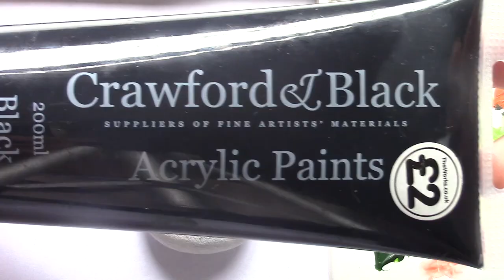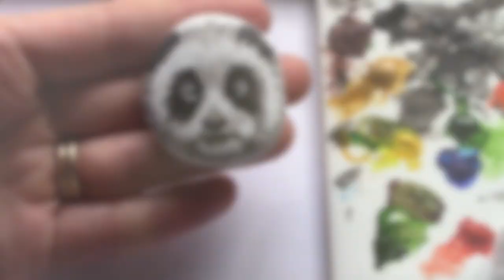Panda Bear Rock Painting Tutorial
Hie! Hope you'll enjoy this cute panda bear painting tutorial on a rock.

Let me know what else I could draw on a rock in comments below ;)

Ilona x

More of my art: